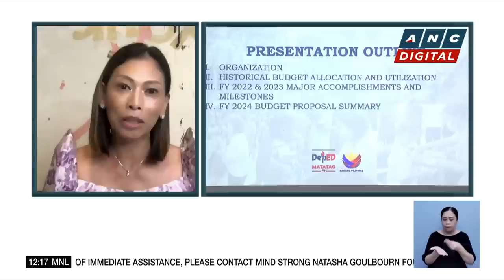WATCH: Rep. Stella Quimbo on PH rice problems, Congress' budget deliberations | ANC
Dateline Philippines: Karmina Constantino talks to Congresswoman Stella Quimbo regarding the country's rice problems as well as the ongoing budget deliberations in Congress.